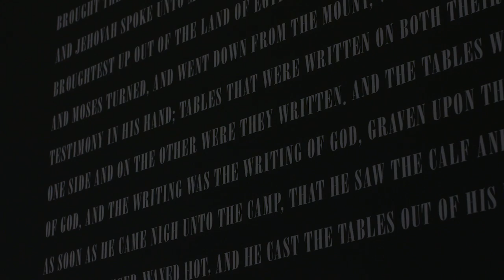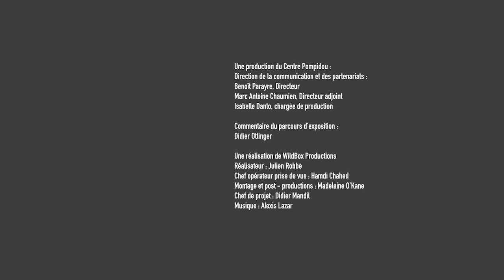René Magritte, La trahison des images | Exposition | Centre Pompidou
Du 21 septembre 2016 au 23 janvier 2017
L’exposition René Magritte, La trahison des images propose une approche inédite de l’œuvre de l’artiste belge René Magritte. Rassemblant les œuvres emblématiques, comme d'autres peu connues de l’artiste, provenant des plus importantes collections publiques et privées, l’exposition offre une lecture renouvelée de l’une des figures magistrales de l’art moderne.